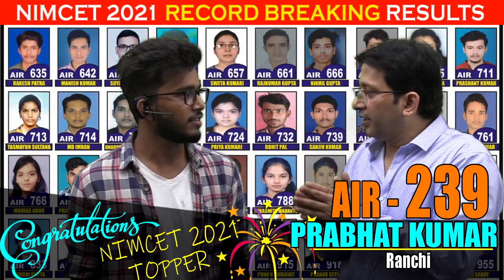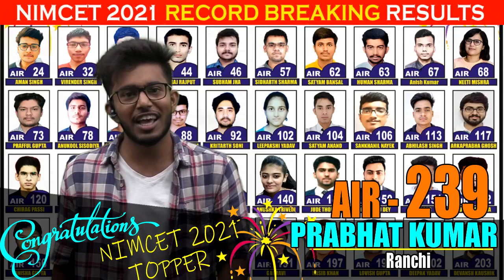Winning strategy of "PRABHAT KUMAR" AIR - 239 NIMCET - 21 | Impetus Gurukul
This is Sharad Neha Gupta and in this video "PRABHAT KUMAR" will share his experience of achieving AIR - 239 In NIMCET 2021 Exam. So sharing with you all his success journey with Impetus Gurukul.